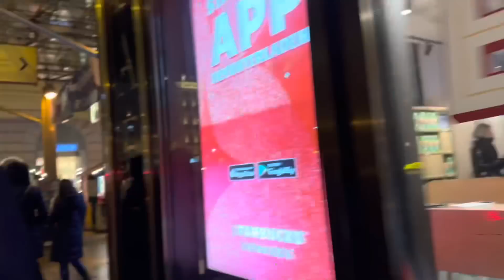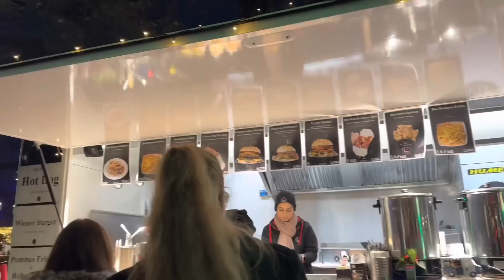Виенски влог, част 2: Защо прекъснахме почивката си? Влог №88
Продължаваме с почивката си във Виена, но ще се наложи да я прекъснем.Защо, ще разберете във влога.
Вече мога да ви предоставя и код за отстъпка в сайта на MyProtein: DENIMP

Приятно гледане.

Можете да ме последвате и в Instagram, Facebook, и TikTok, линковете ще оставя по-долу.

И не забравяйте да оставите мнението си за работата ми, видеото или каквито и да е въпроси, а в следващите си видеа ще се опитам да отговоря на някои от вашите коментари.
Ако ви е харесало видеото - оставете един like и се абонирайте за канала ми.